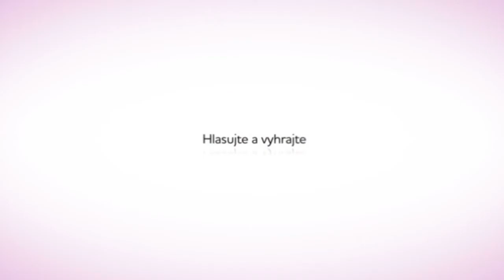Rádio Jemné - Top 1000 hitov